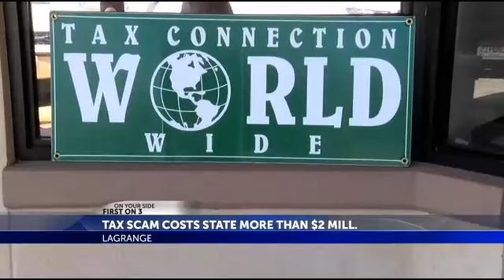Tax scam costs Ga. tax payers over $2 million | Abby Knight